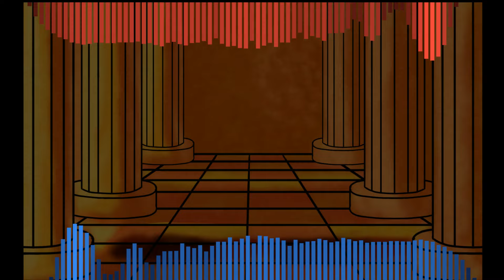Undertale - Karma Crawling [No AU] (+FLP)